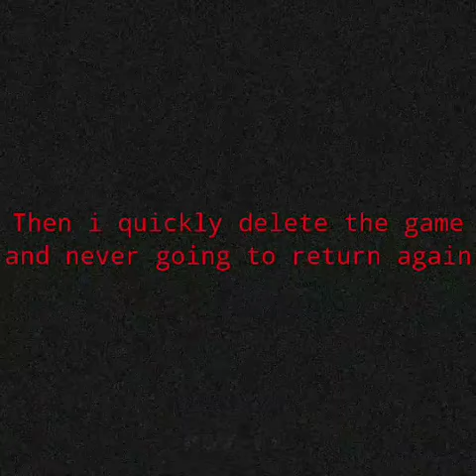Genshin Creepy Pasta Be Like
Very scary 😭😭

Note:

This video is just a parody of Faceless Ayato Creepy pasta so don't take it seriously